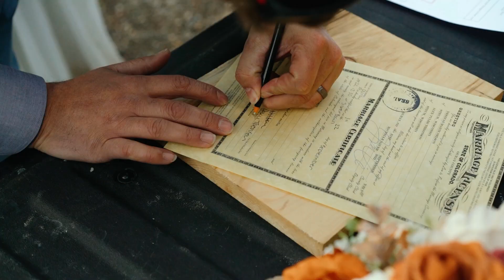Wedding Adventure on RZRs | Ouray Colorado Wedding Video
Alex and Desirae traveled across the country with their dog and their immediate families to drive RZRs in the mountains and elope! The morning was cold and rainy, but that didn’t stop this crew from bombing the trails around Ouray, Colorado to get to the perfect location to get these two married.

After the intimate ceremony, they shared a charcuterie board amongst the towering San Juan mountains. Later the sun came out, the family celebrated with cake and champagne overlooking the chill mountain town of Ouray. They concluded their elopement day with private vows with golden aspens in the background. Freaking epic!

Congratulations, Alex and Desirae!

Videography: High Alpine Films
Photography: The Outlovers
Officiant: The Outlovers
RZRs: Altitude Adventures Ouray
Cake: Sweet Kiwi Bakery
Charcuterie Board: Taste of Palisade
Flowers: Sola Wood Flowers , Lings Moment
Rings: Lasker Jewelers
Boots: Ariat International

Thumbnail photo: The Outlovers